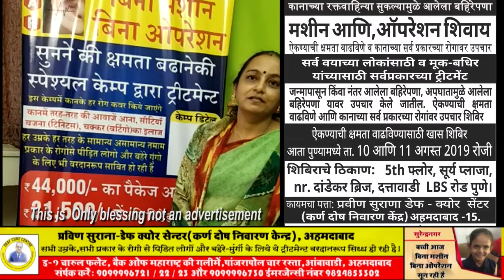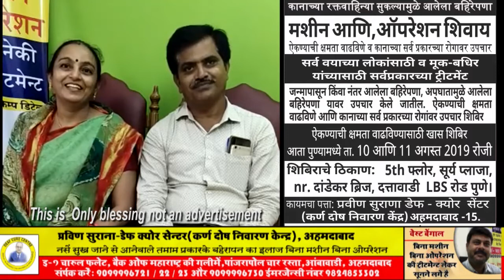नसें सुख गई थी और ट्रीटमेन्ट के बाद || Praveen Surana || Deaf Cure Center || Ahmedabad